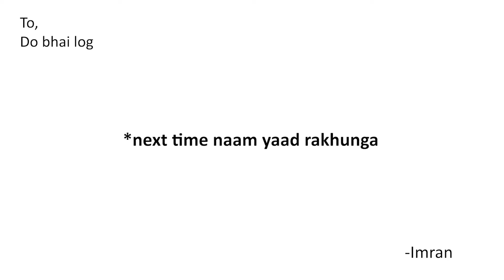Are we running out of time?